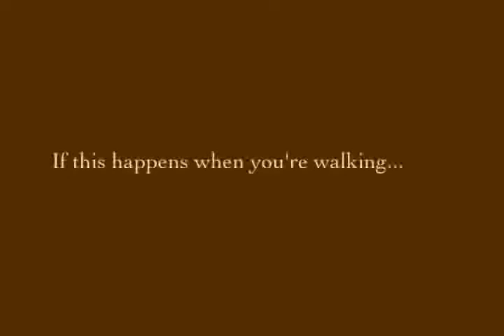2008-2009 Contest Third Place Winner - Coginchaug High School, Durham, CT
More than 60 entries were filed in the contest called "From the Driver's Seat to the Director's Chair." High school students around the state were invited to put their best acting to work in a 25-second public service video commercial to showcase teen driving laws, such as passenger restrictions, curfew, speeding and cell phone use.